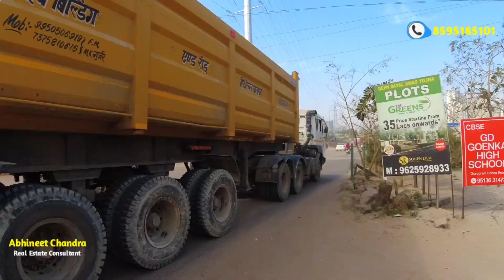3bhk @ 28Lakh || Booking Open Soon || Rera Approved || Affordable Housing Gurgaon || 2021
⏩Copyright:- Everything you see on my videos are created by me{Abhineet chandra } unless other wise stated.

3bhk @ 28Lakh || Booking Open Soon || Rera Approved || Affordable Housing Gurgaon || 2021||